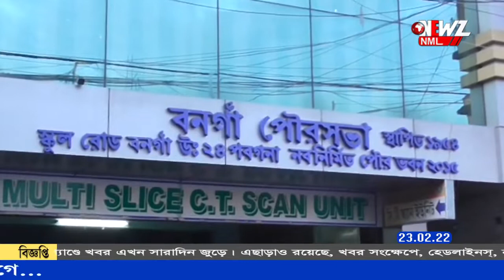বনগাঁ পৌরসভা ৯ নম্বর ওয়ার্ডে এবার পঞ্চমুখী লড়াই।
পুরভোটে বনগাঁ পৌরসভা ৯ নম্বর ওয়ার্ডে এবার পঞ্চমুখী লড়াই। তৃণমূলের কাঁটা হতে পারে নির্দল প্রার্থী। ভোট প্রচারে পাচ্ছেন ব্যাপক সাড়া। যদিও বিষয়টি কে পাত্তা দিতে নারাজ তৃণমূল নেতৃত্ব।